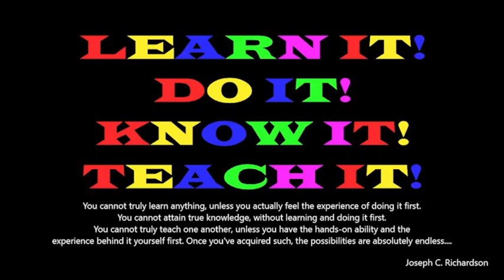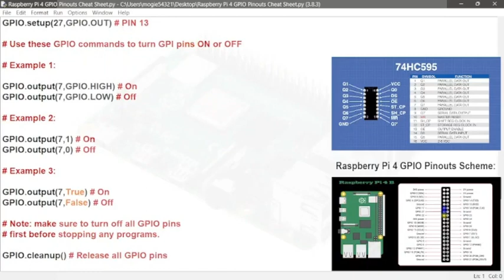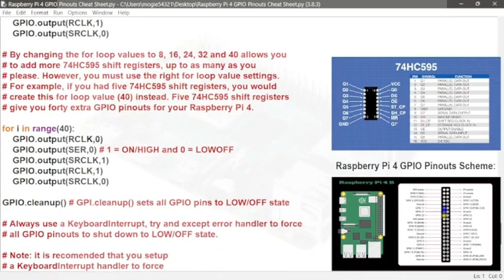The Complete Raspberry Pi 4 (GPIO) General Purpose Input/Output Pinouts Cheat Sheet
The Complete Raspberry Pi 4 (GPIO) General Purpose Input/Output Pinouts Cheat Sheet for the Rasp Pi 4 and dedicated Python commands available at your fingertips.

by Joseph C. Richardson, GitHub.com